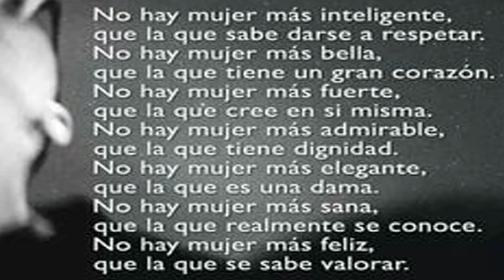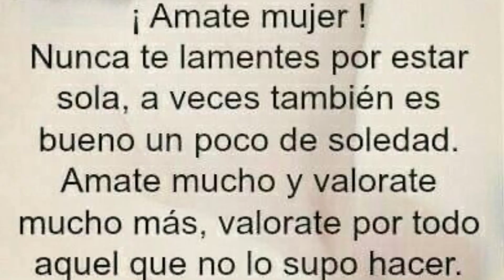Todos Me Miran - Gloria Trevi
Anterior Video.

Siguiente Video.

- Video 1097